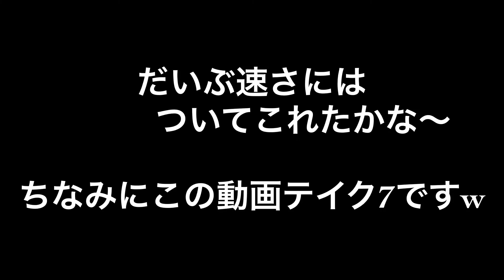シャッフルダンス成長日記【3】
だいぶ速さには慣れて来て、形にはなってきたかな。